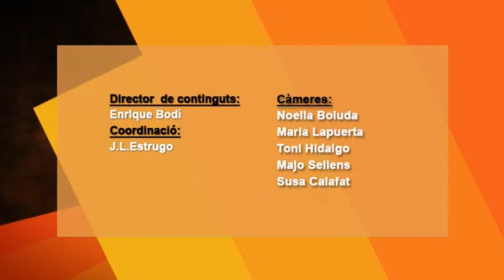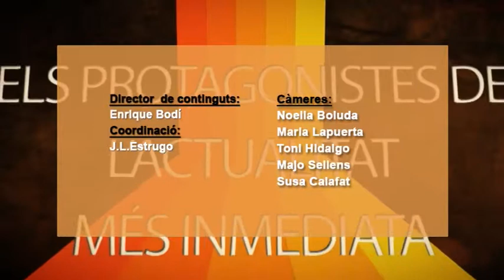2015 05 13 TELESAFOR COM ALMOINES